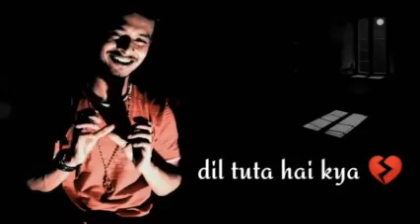sad movement ||WhatsApp status video||love story shayari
# AR STUDIO